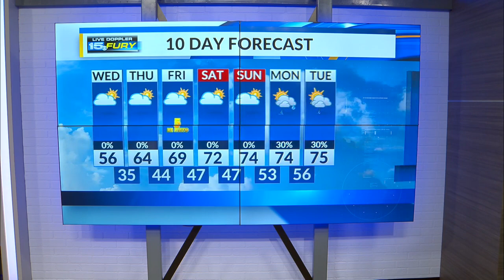Wednesday Morning Forecast Update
More sunshine this afternoon